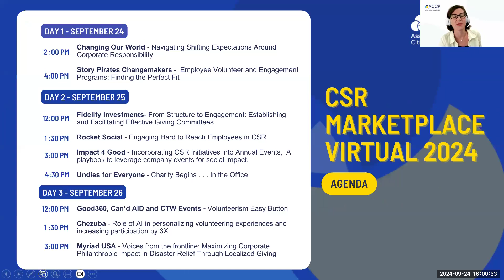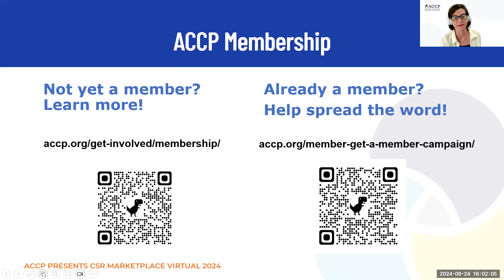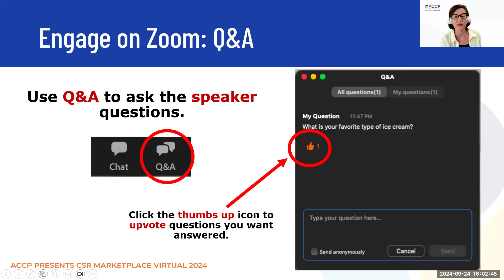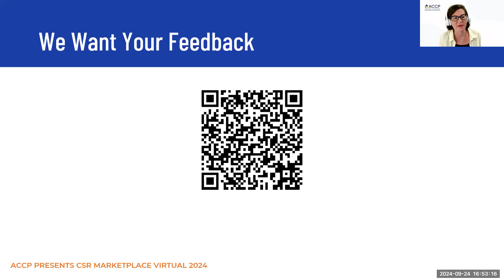Employee Volunteer and Engagement Programs: Finding the Perfect Fit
Looking to create a volunteer program that drives high employee engagement while minimizing administrative burdens? In this session, we'll explore how to align your company’s philanthropic goals with meaningful volunteer opportunities. Featuring a case study on a scalable corporate sponsorship program, this interactive session will help you design a robust and impactful volunteer initiative.

Speakers Amy Fiore and Benjamin Salka will share fresh insights on volunteer programs, guide you through strategic planning, and equip you with actionable steps to launch a successful program.

Speakers:
- Amy Fiore, Managing Director of Sobel Bixel
- Benjamin Salka, Co-Founder & CEO of Story Pirates
- Alissa May of  A. May Consulting

Webcast recorded on September 24, 2024: 4:00 pm ET